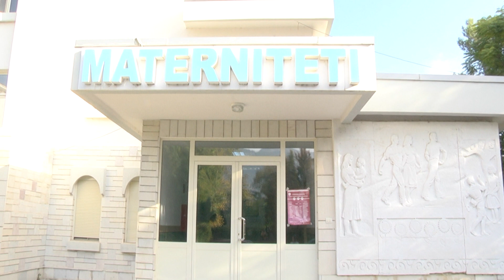E rëndë në Gjirokastër/ 20-vjeçarja ndërron jetë pas lindjes në maternitet. Detajet e para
Ndërron jetë një 20-vjeçare në maternitetin e Gjirokastrës. Lajmi bëhet i ditur për “BalkanWeb” nga gazetarja Brikena Metaj, e cila referuar burimeve, bën me dije se shkak për vdekjen janë bërë komplikacionet pas lindjes.

Viktima është identifikuar si Klea Muxhaj nga fshati Metoq i Sarandës, por e martuar në Zhulat.